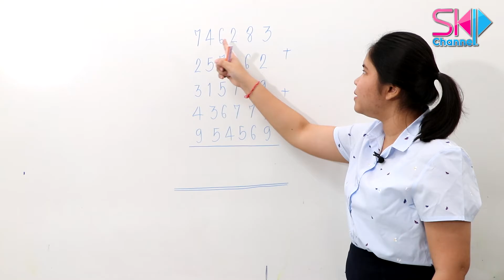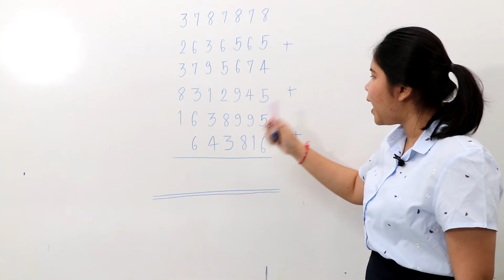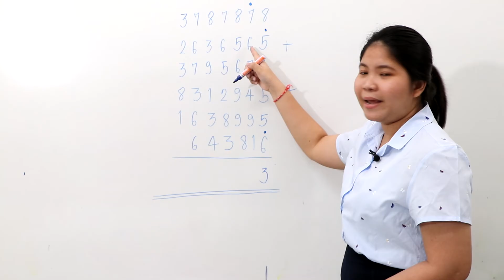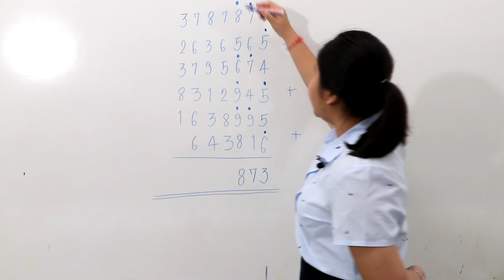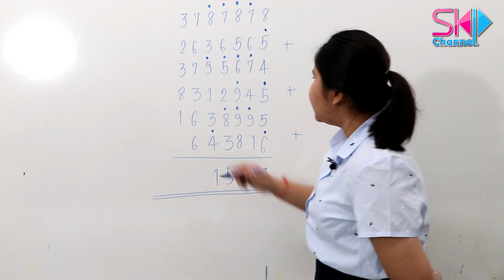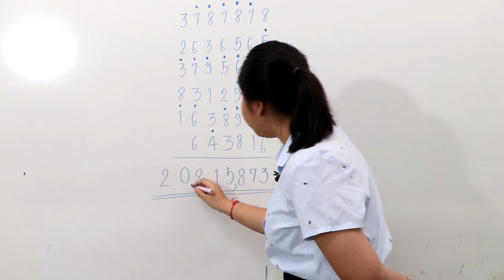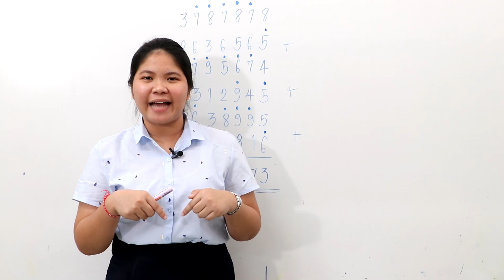เวทคณิตกับครูอาย 2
เวทคณิตกับครูอายตอน 2 นี้ครูอายจะสอนเทคนิคการคิดเลขแบบเวทคณิต แบบละเอียดกว่าเดิม โดยใครมีข้อสงสัยอยากสอบถามปัญหาถามได้ที่ ได้เลยครับ